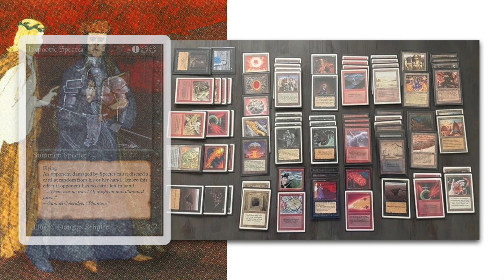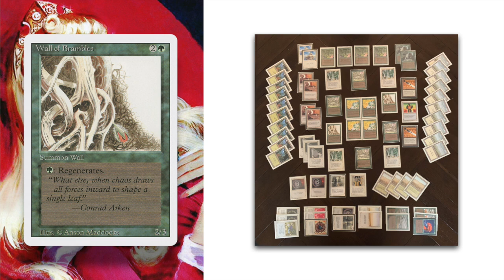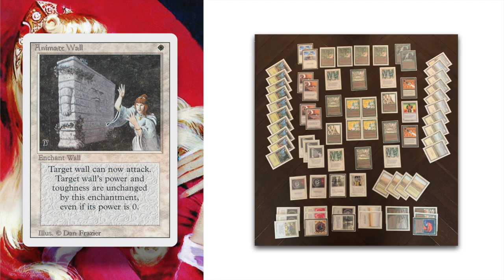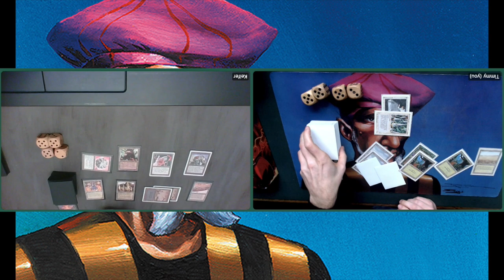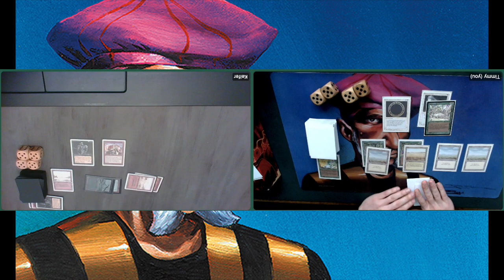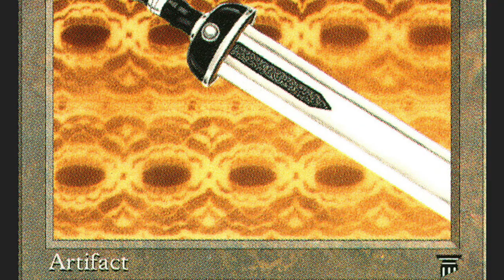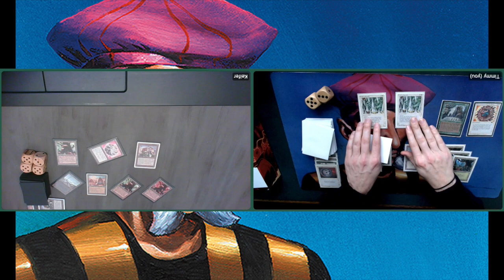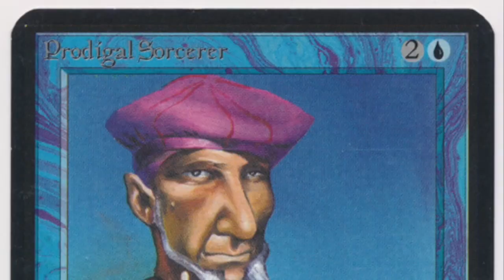BR Dreams vs GW Sleeping Beauty | Old School Magic the Gathering (MTG) | 317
In today's episode, I play a match of OS MTG against patron Keith. He is bringing a red and black aggro Dreams deck to the table. I am taking on his aggressive forces with my Green/White Sleeping Beauty theme deck. This deck is full of powerful walls to protect my life total and has a play set of Verduran Enchantress (Sleeping Beauty) to function as the draw engine.

00:00 MTG 93/94
01:08 BR Dreams Deck Tech
05:24 GW Enchantress Deck Tech

13:49 MTG Games

Do you like what you see?